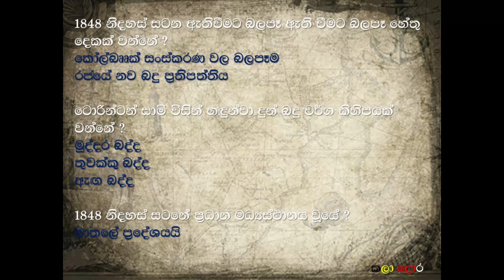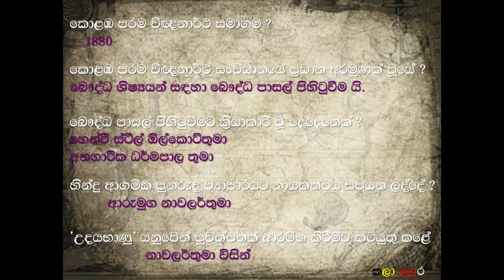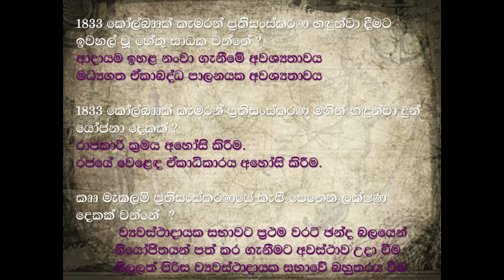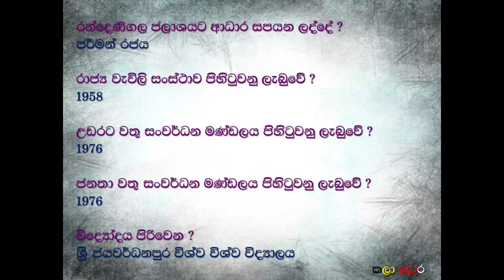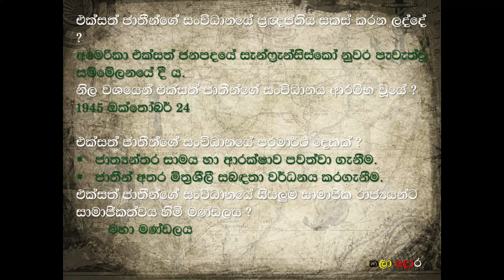11 වසර ඉතිහාසය | කෙටි ප්‍රශ්න 100 ක් | 100 short questions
An introduction about 100 short questions in a series of lessons grade 11 history.